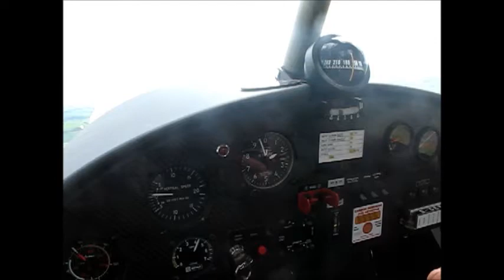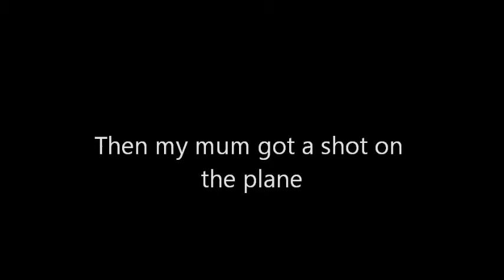Birthday Flight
For my 25th Birthday my family surprised me with this gift - a flight in a light aircraft over South Lanarkshire from Strathaven airfield (and I got a go on the main control stick!). Just after my flight my mum got a shot too. This is the film of this surprise (excuse the breaks, the camera only recorded in ten minute intervals (I only found that out while flying)). Its a bit of a rushed affair, I only edited this video within a few hours after these recordings.